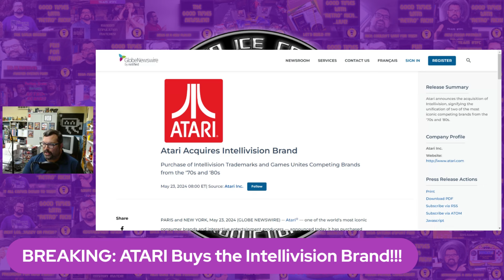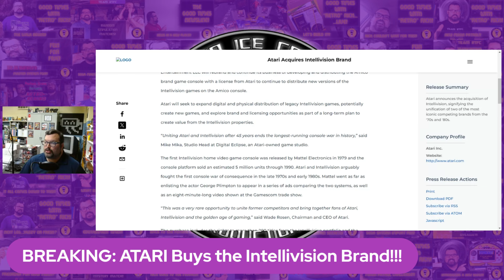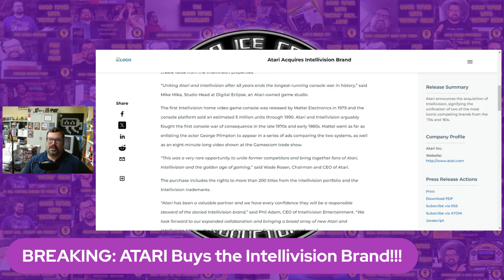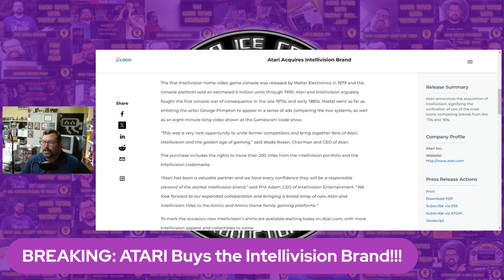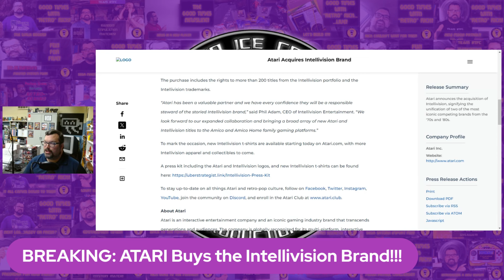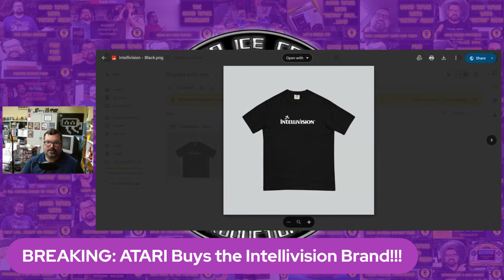BREAKING: ATARI BUYS INTELLIVISION BRAND! Good Times Newsline Flashcast 05/23/24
"It's a HUGE announcement, so let's chat about is all!!"

Let's check it out the announcement, and chat about it all!